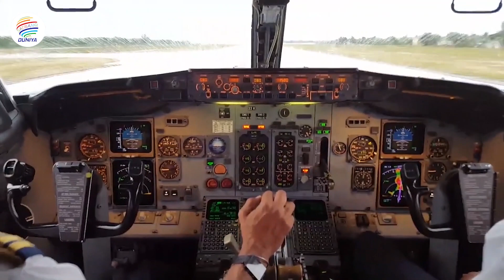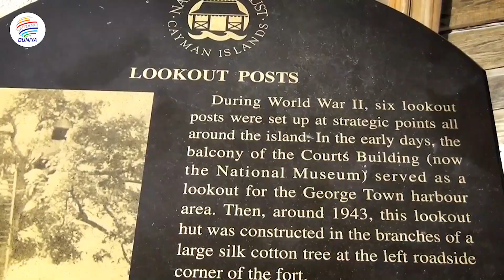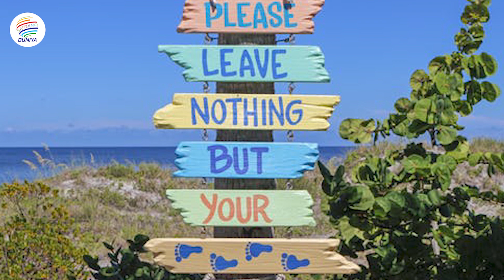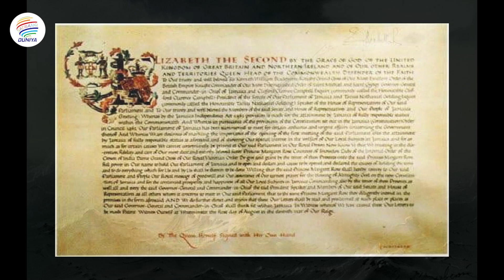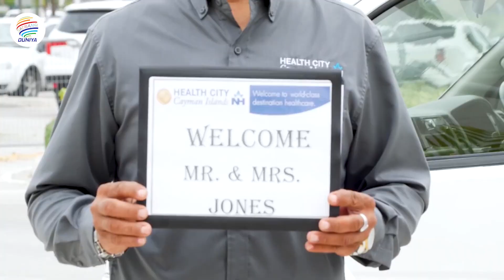Travel of Cayman Island | Full History And Documentary Video About Cayman Island In Punjabi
Travel of Cayman Island | Full History And Documentary Video About Cayman Island In Punjabiپنجابی ਪੰਜਾਬੀ